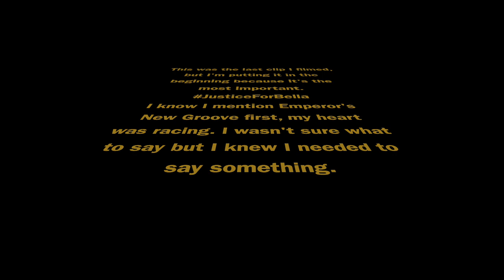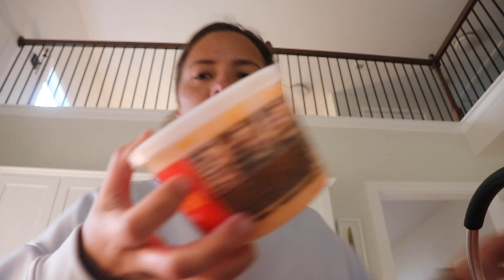JusticeForBella !!! /dog sitting vlog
"Another institution of higher learning trying to cover up a situation."
Asbury University hasn't talked about it but I will. I'm not that informative on the subject, read the news articles and share them! But the point I wanted to make was just that this happened/stuff like this happens and it's messed up to try to sweep things under the rug in attempt to preserve your reputation. My heart hurts and is fired up.

00:00 - 09:00
09:01 -16:30 dog sitting adventures
16:31 - 17:07 I love hot sauce
17:08 - 20:48 wiping their feets